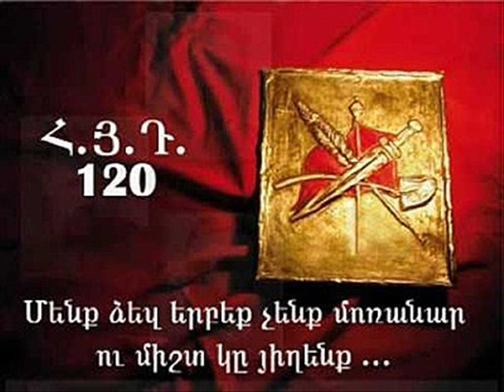Janasori Arshavank - Babin Bogossian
El 25 de julio de 1897, un grupo de 300 fedaís de la Federación Revolucionaria Armenia-Tashnagtsutiún, asestó un golpe mortal a la tribu kurda Mazrik en la llanura de Janasor. Los Mazrik habían sido los responsables de la matanza de los revolucionarios armenios que se retiraban de la ciudad de Van...
para mas info mandar mensaje